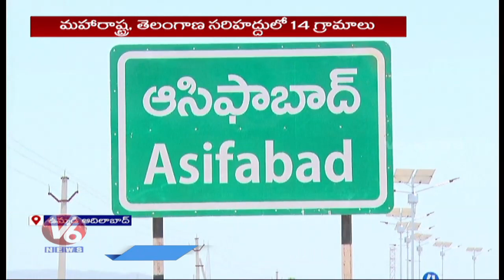Maharashtra - Telangana Border Villagers far Away From Development, Seeks Merging | V6 News